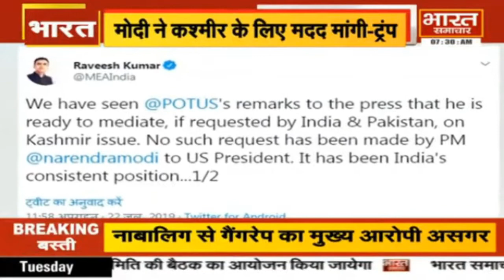सुबह समाचार Part- 2 | BHARAT SAMACHAR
भारत समाचार यूपी का सर्वश्रेष्ठ हिंदी न्‍यूज चैनल है। भारत समाचार न्‍यूज चैनल राजनीति, मनोरंजन, बॉलीवुड, व्यापार और खेल में नवीनतम समाचारों को शामिल करता है।